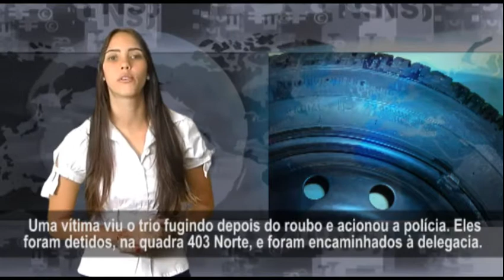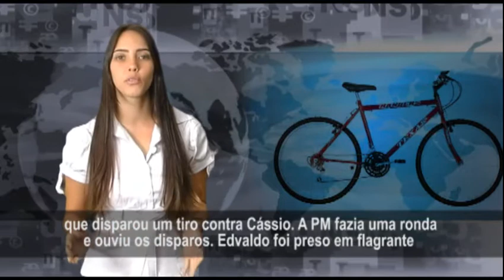DIRETO DA REDAÇÃO - 07/11/2011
Confira as notícias da manhã desta segunda-feira (07)